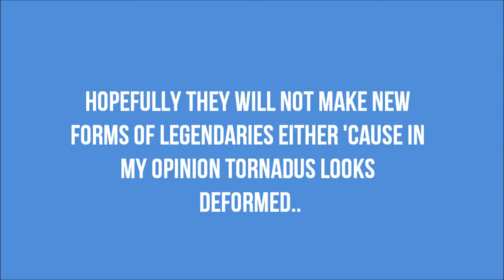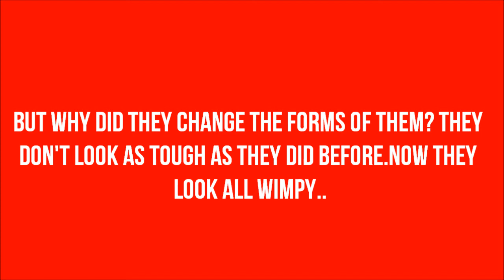Pokemon Black & White 2 Update May 11,2012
Information And Scans Are There.